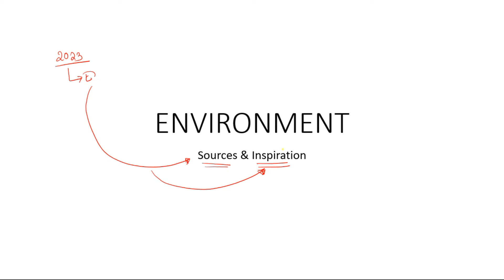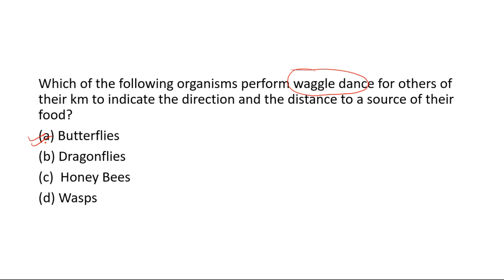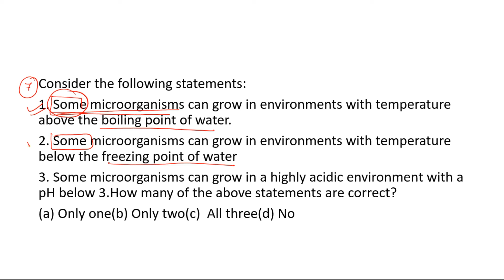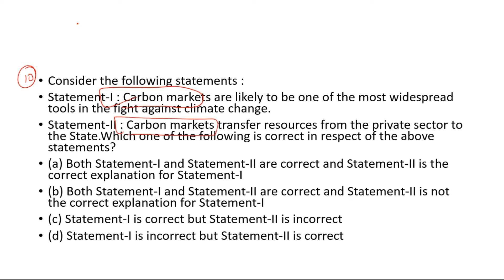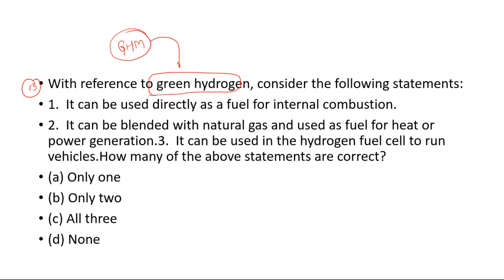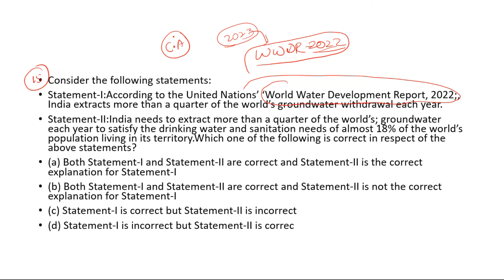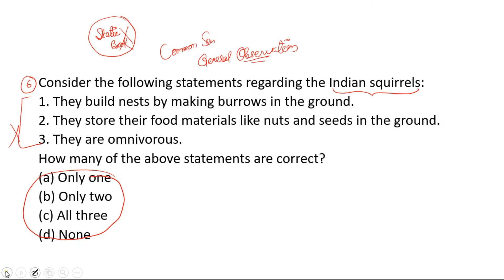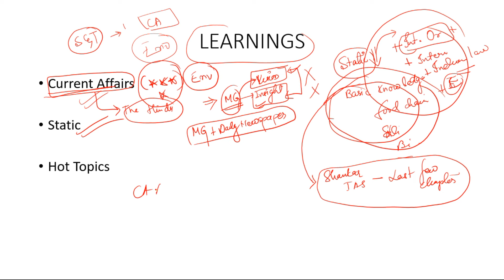Environment Sources Revealed with Proof - S2 IAS | UPSC Prelims 2023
KEYWORDS !